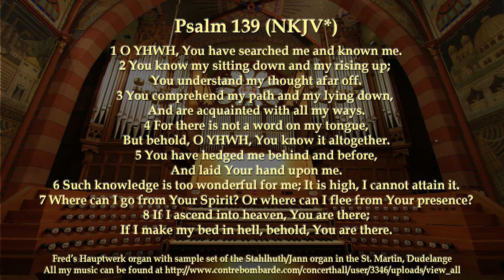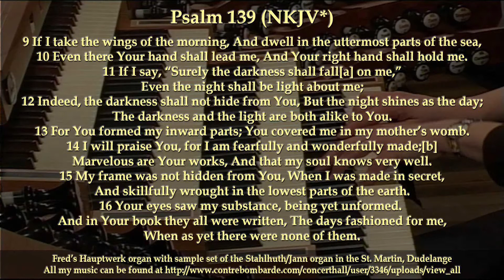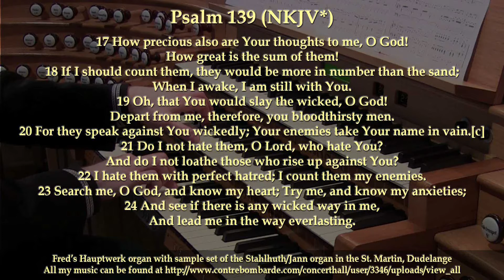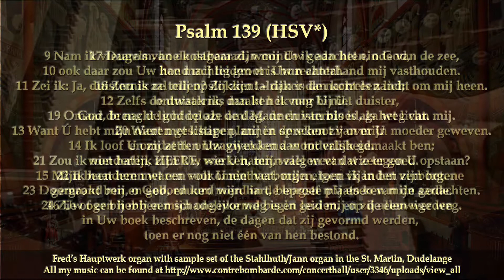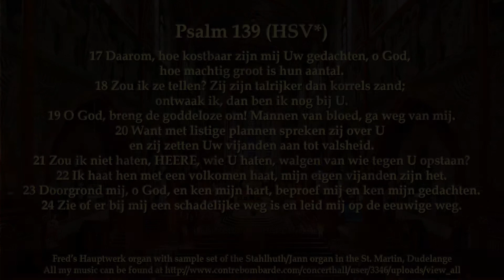Psalm 139, Marco den Toom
With Psalm 119 this is my most favorite psalm, Played on my virtual Hauptwerk organ with sample-set of the Stahlhuth/Jan organ in the St. Martin Dudelange (Luxembourg)

Gespeeld op mijn virtuele hauptwerk orgel met sample-set van het Stahlhuth/Jan organ in de St. Martin Dudelange (Luxembourg)